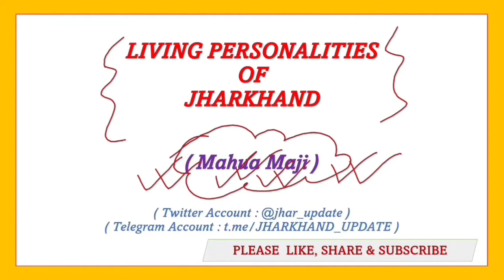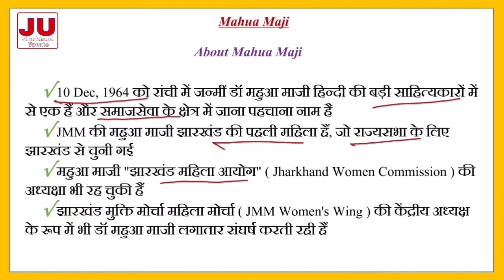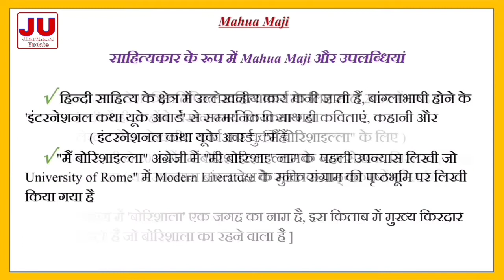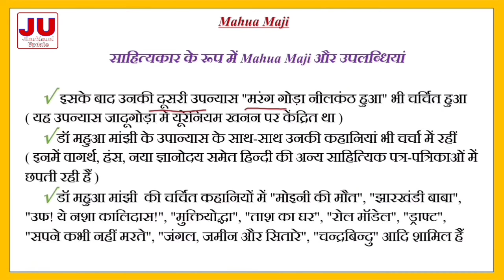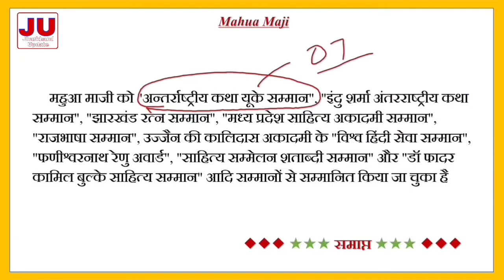महुआ माजी / Mahua Maji Biography / JHARKHAND UPDATE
Mahua Maji Biography :
Born on December 10, 1964 in Ranchi, Dr. Mahua Maji is one of the great litterateurs of Hindi and is a well-known name in the field of social service.
      Mahua Maji of JMM first woman member, elected to Rajya Sabha from Jharkhand in 2022
      Mahua Maji has also been the chairperson of "Jharkhand Women Commission".
      As the Central President of Jharkhand Mukti Morcha Mahila Morcha (JMM Women's Wing), Dr. Mahua Maji has been continuously working.

Highlights of the Video :
√महुआ माजी
√Mahua maji biography
√Mahua maji books
√Mahua maji ranchi
√Mahua maji rajya sabha MP
√Member of parliament
√Mahua maji
√महुआ माजी का कथा साहित्य
√महुआ माजी का व्यक्तित्व एवं कृतित्व
√मैं बोरिशाइल्ला उपन्यास
√मैं बोरिशाइल्ला किसकी रचना है